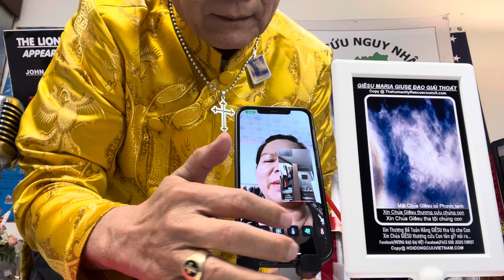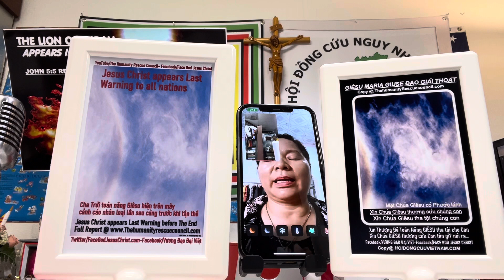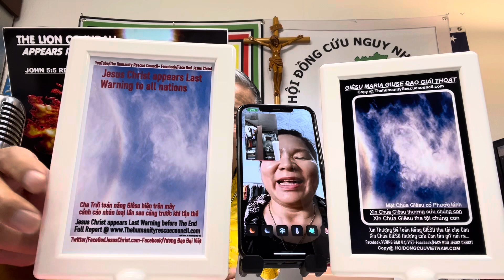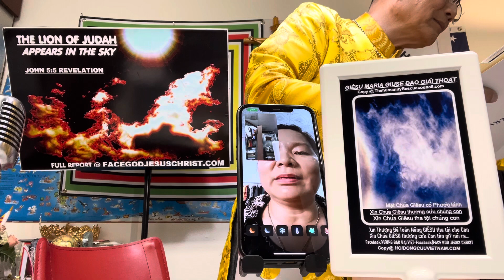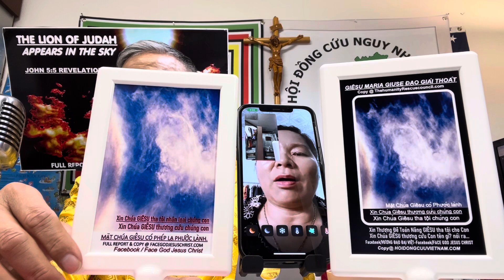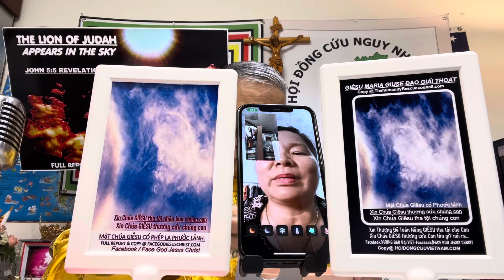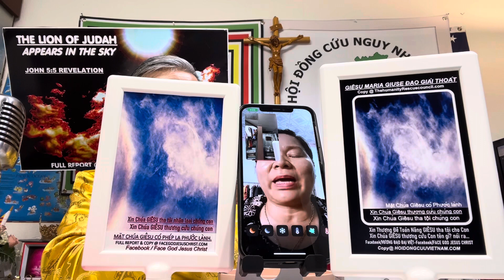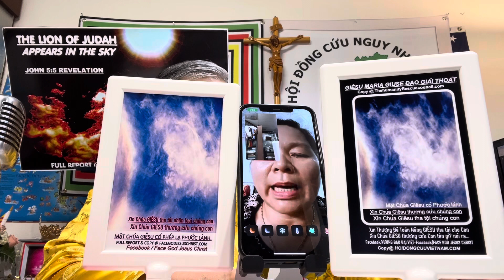Đạo giải thoát việt nam trước khi tận thế